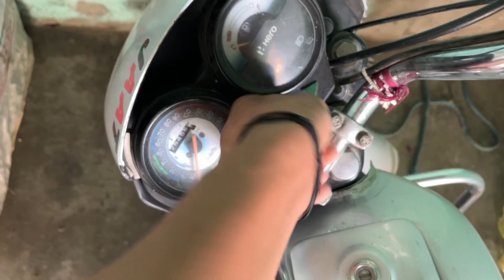Aaj killer na ball par grip laga le 😲killerpitbull